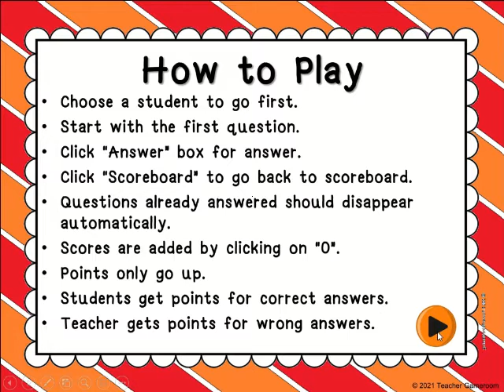Area and Perimeter Customary Teacher vs Student Powerpoint Game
In this teacher vs students powerpoint game, students find the area or perimeter of various geometric shapes. This is for the metric system. Great for a guided math center or rainy day activity.